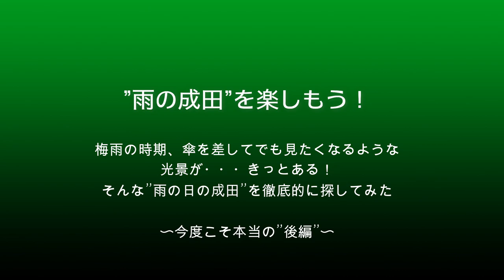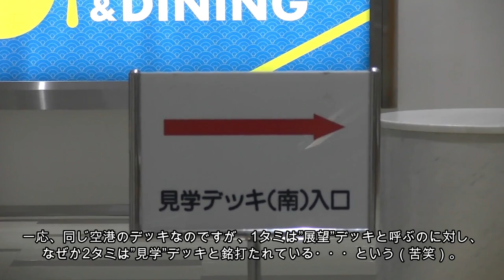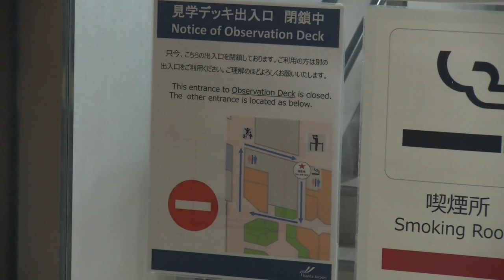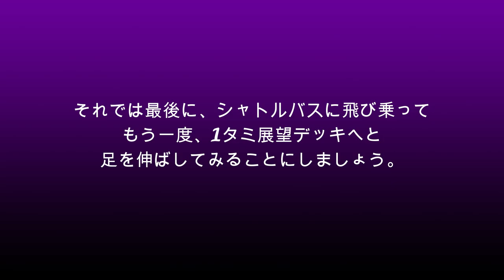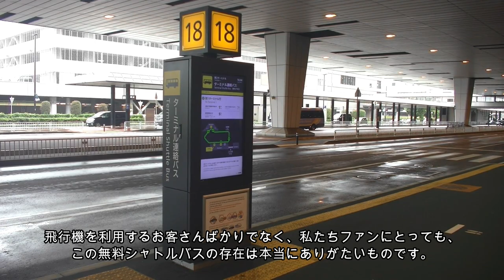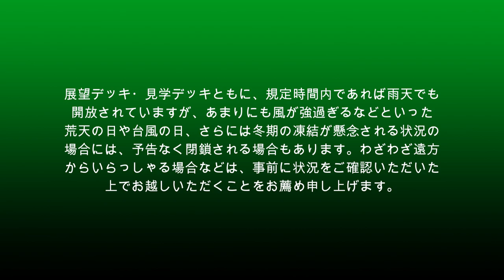【成田空港】こんな時しか見られないならビショ濡れ上等！2021雨の成田を思う存分楽しみ尽くそう！（今度こそ本当の・・・後編）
「雨の日の成田を楽しもう」ということで、前編と後編の2本立てで企画したシリーズでございますが、前回、後編を作ったつもりが収まりきれなくなり、やむを得ず急遽3本立てに変更し”中編”とさせていただきましたので、今回は、残りの部分を改めて編集し直した、本当の”後編”を作らせていただくことといたしました。
2021年の梅雨も、いよいよ後半戦の様相を呈しておりますが、やはり突発的な強い雨などは本当に避けられないもの・・・。そこで今回は、そんな状況を踏まえた上で、前回収録しきれなかった2タミ（第2ターミナル）の様子を取り上げさせていただくとともに、そうした状況の中でのスポットインなどについてもじっくり眺め直してみることにしました。容赦なく叩きつける強い雨の中でも、一切動じることなく淡々と業務に取り組まれていらっしゃる地上支援（グランドハンドリング）作業の方々・・・。こうした方々の誠意ある取り組みがあってこそ、1機1機の飛行機が何事もなかったかのように到着し、そして当たり前のように出発して行く・・・。こうした厳しい天候の下だからこそ、そんなことも余計にハッキリと実感できることなのかも知れませんし、そんなコンディションの中だからこそ、晴れた日には決して見ることのできない、1機1機の飛行機たちの”特別に美しい姿”を見ることができるのかも知れませんよね。
雨の成田・・・。ぜひ、お楽しみいただきたいものです。